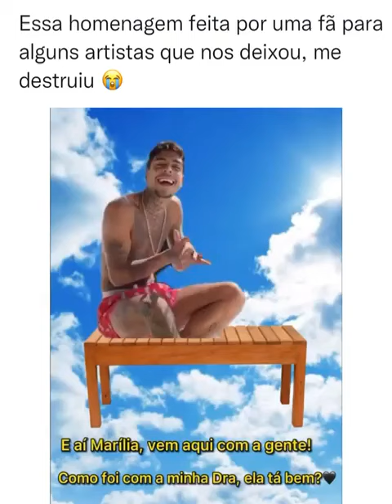HOMENAGEM FEITA POR FÃ PARA MARILIA MENDONÇA!